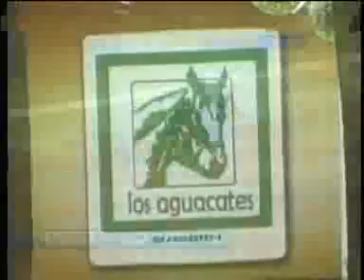Carrera Comun 2012 - Motta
Cortesía de INH y TrackTV. Richard Bracho vino a ganar el Trofeo "Dinastía Bracho" con Motta, a pesar de la mala partida